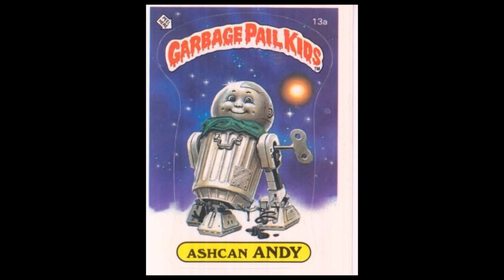Conservative Party of Canada Theme Song (2019) vs. The Garbage Pail Kids Movie Theme Song (1987)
those who cannot remember the past are condemned to repeat it.